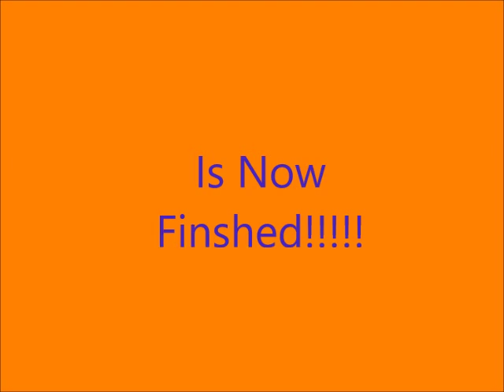Tails In Aquatic Land And Sonic Robo Planet Is Now Finshed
Good News!!! Tails In Aquatic Land And Sonic Robo Planet
Is Now Finshed!